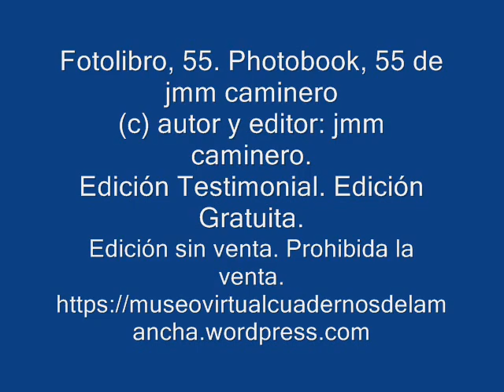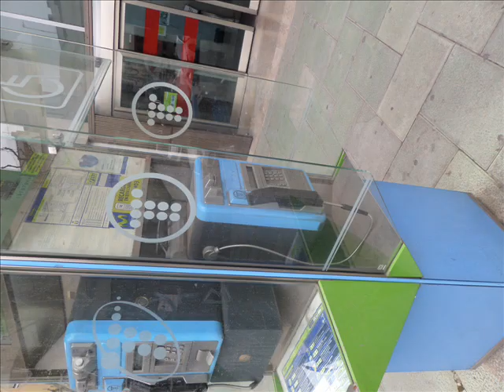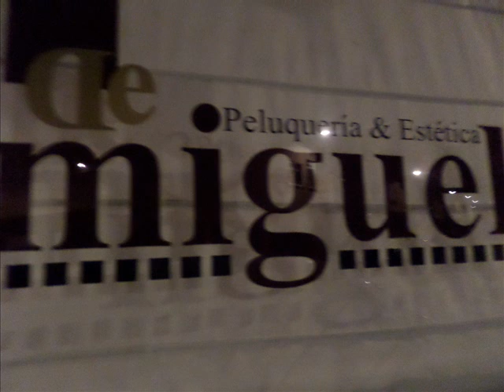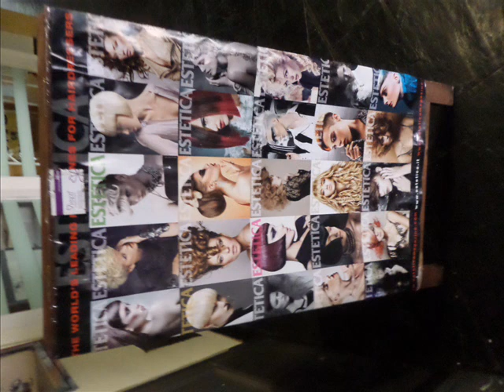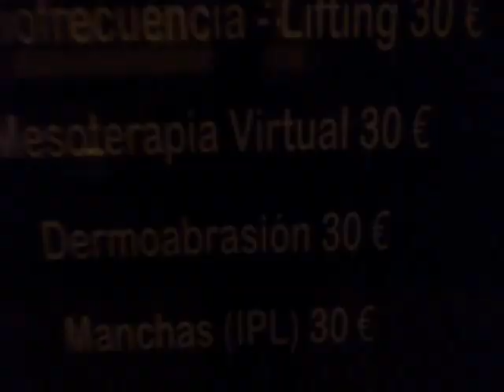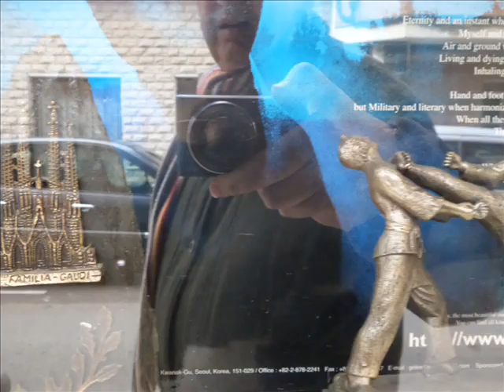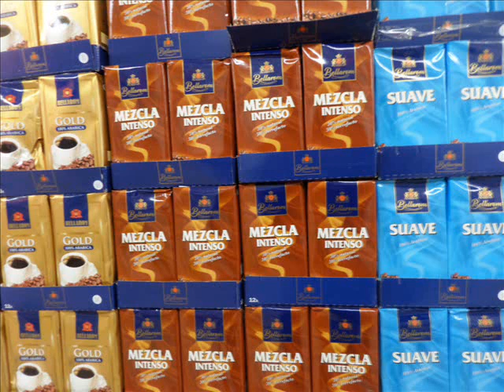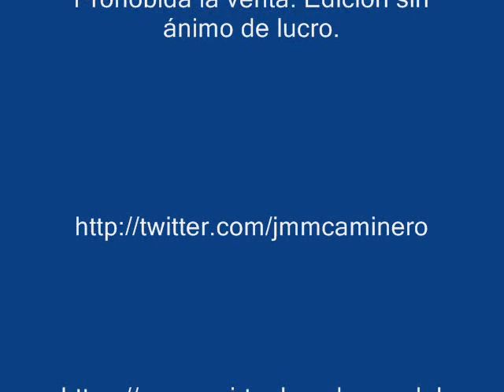Fotolibro, 55 Photobook, 55 de jmm caminero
FOTOLIBRO 55, PHOTOBOOK 55, FOTOGRAFÍA/PHOTOGRAPHY, de jmm caminero.
(SPAIN, 1957).
-Museo Virtual Cuadernos de la Mancha de JMM.
-Artículos sobre Fotografía y Fotografías.
- Libros y Fotolibros en DVD.
- 1ª Edic: D.L-Cr-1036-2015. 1 Dvd. Fotografía Artística de JMM Caminero. Fotos 1 al 5. Antología.
- 2º Edic.: D.-Cr-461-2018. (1 Cd). Fotolibro, 1-21 de jmm caminero.
- 3º Edic.: DL - Cr-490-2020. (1 DVD). Cuadernos Fotolibro, 1-32 de jmm. Antología.

-Grupo o sección: Cuadernos. Documentación o Documentos.

-Publicaciones parciales anuales (por años) de JMM.

-Publicaciones Parcial de Libros según Cuadernos de JMM.

-Biografía:
Véase en el curriculum:
-Periódicos en que al menos se ha publicado un artículo o una viñeta.

-Revistas-Fanzines de JMM.

-Páginas Web.

-Manifiestos Artísticos de JMM.
Manifiestos artísticos, I.
-1º ed., bajo el título. El biperspectivismo en las artes plásticas. Pág. 4 al 52, revista Prometeus. Número cero. Segundo semestre 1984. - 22º edic.: D.l-cr-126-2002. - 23º Edic.: D.l-cr-229-2002. Isbn-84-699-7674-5.
Manifiestos artísticos, II.
- 1ª Ed.: D.l. Cr-839-2007. Isbn-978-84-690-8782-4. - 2ª Ed.: D.l. Cr-346-2011. Isbn-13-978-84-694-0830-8. Nº Registro: 11/17071.
-Periódicos Digitales donde ha publicado JMM.
Etc.
+ EXPOSCIONES INDIVIDUALES PÚBLICAS:
- Etc.
+ Exposiciones colectivas públicas de JMM:
+ MUSEOS Y FUNDACIONES Y COLECCIONES PÚBLICAS.
- Etc.